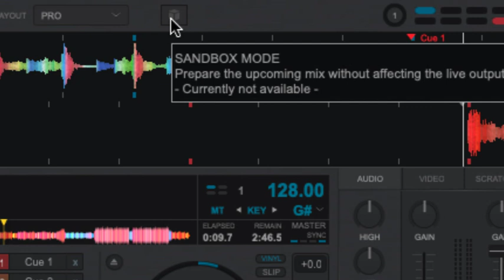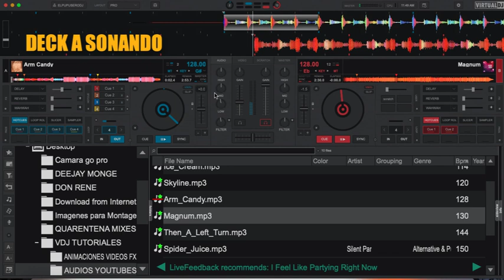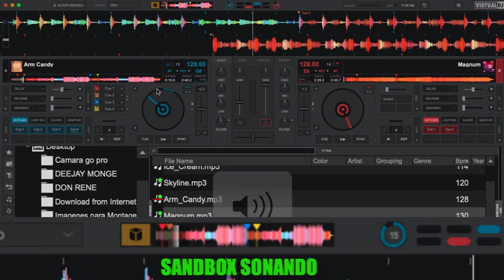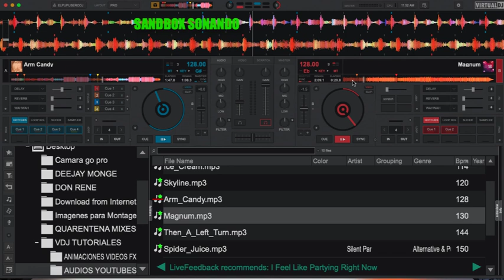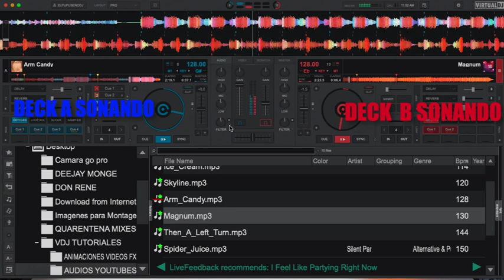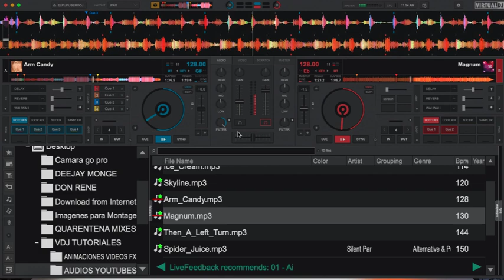SANDBOX VIRTUAL DJ 2020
COMO Y PARA QUE SIRVE ESTA HERRAMIENTA DE VIRTUAL DJ
QUE ES SANDBOX?
SANDBOX ES UNA HERRAMIENTA UNICAMENTE INTALADA EN VIRTUAL DJ COMPARANDO CON LOS DEMAS PROGRAMS DE DJ
CONSISTE EN AISLAR O SEPARAR UNA CANCION EN REPRODUCCION PARA DEJAR EN DISPOSICION LOS DOS DECK CON LOS QUE ESTAMOS MEZCLANDO PARA PODER ENTRELAZAR O PREPARAR EL MIX O MEZCLA CON MAS EFECTIVIDAD SIN QUE LA AUDIENCIA SE DE CUENTA EN TALES MODIFICACIONES